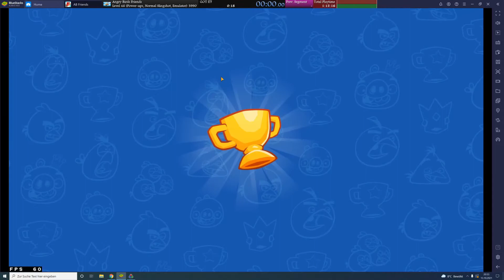Angry Birds Friends Speedrun (Level 46, Power-ups) in 00:00:18,567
Item used: Birdquake

King Sling could also have been used instead of or plus Birdquake, so that your birds fly faster and fizzle out faster.

► PC SPECS ◄
- SSD • SAMSUNG MZ7LN256HCP-00000
- OC • Microsoft Windows 10 Pro

► PREFS ◄
- Keyboard, Mice • LOGITECH MK120
- Mousepad  • Sharkoon 1337 Gaming Mauspad
- Headset • NUBWO N12 PC Gaming Headset
- Casing • Cooler Master Centurion 534 Lite ATX
- Monitor • 28" UE590 UHD
- Webcam  • Logitech C920 HD Pro Webcam 1080p